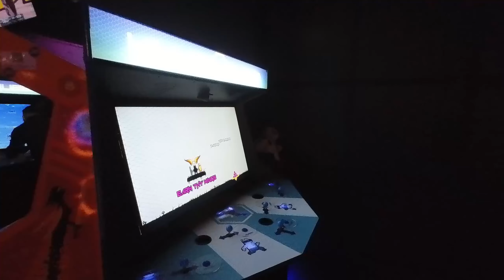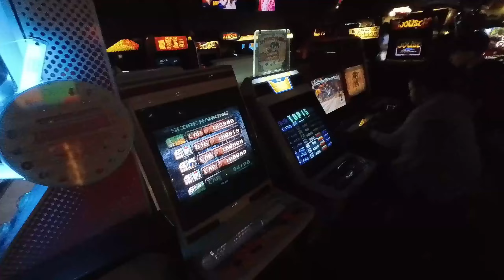Free Play Arcade Tour in Dallas Texas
Today we check out Free Play Arcade Tour. On our tour with Galactic Battleground, we stopped at Free Play Arcade Dallas. This full Free Play Arcade Tour shows all of the games in the Dallas Texas location. Free Play Arcade Tour was a very nice arcade and it had a ton of great games. Free Play Arcade Tour had an excellent pinball selection with Jaws on the way.

Galactic Battleground will be getting a spot at Free Play Arcade Dallas in the spring.

If you find yourself in Dallas and are looking for a good arcade to visit I would highly recommend Free Play Arcade in Dallas. They have 5 locations in the area so you can visit those too.